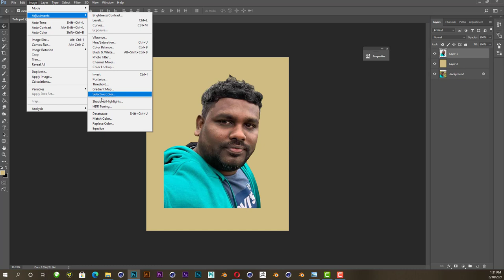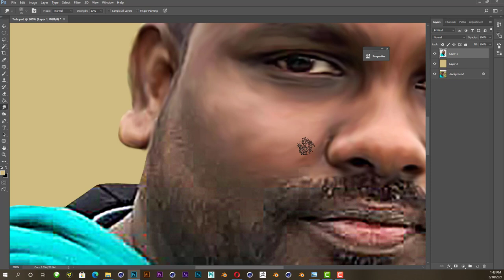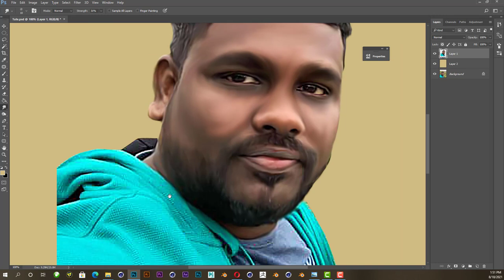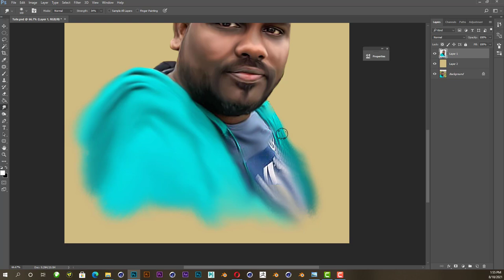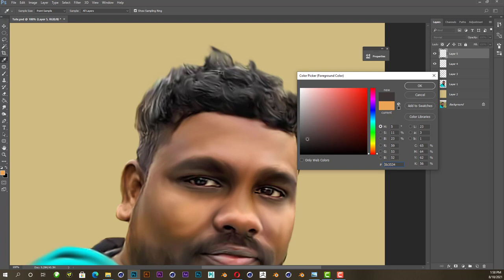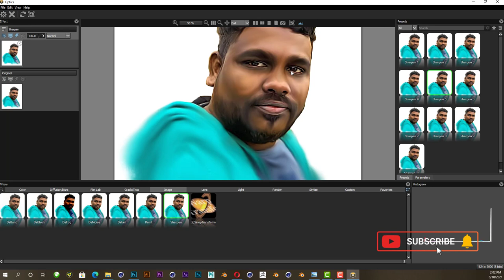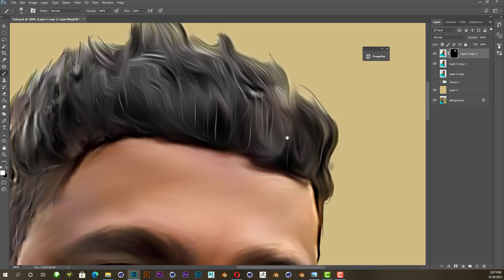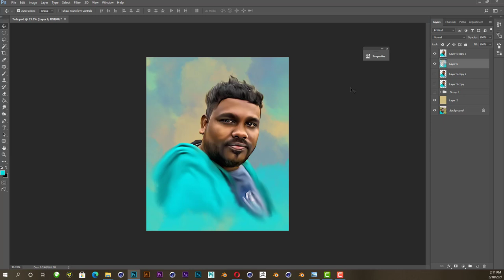Oil Painting with Boris FX Optics - Adobe Photoshop Tutorial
Oil Painting with Boris FX Optics in photoshop